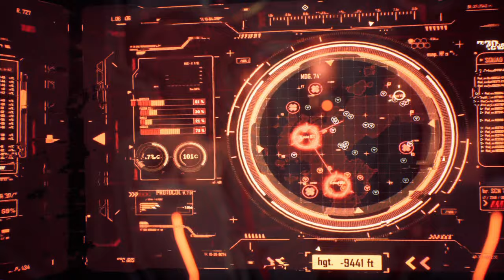『Stellar Blade 劍星』少女手握巨刃，星際戰鬥一觸即發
歡迎分享您的意見和建議，讓影片系列變得更好。 在影片下方留言區和我分享吧！感謝您的支持與愛護。 我會繼續製作更好的影片給大家欣賞！